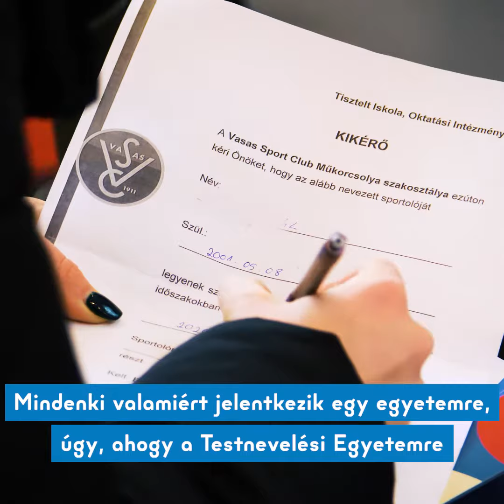Dombi Rudolf interjú - Felvételi 2020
Dombi Rudolf olimpiai bajnok kajakozó szerint ezért érdemes a TE-re jelentkezni! Jöjjenek az érvek!